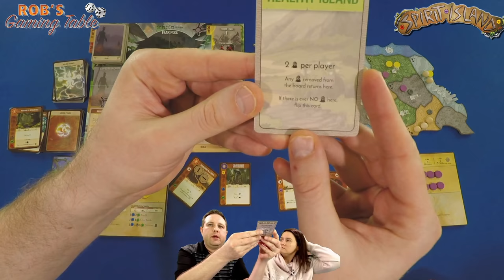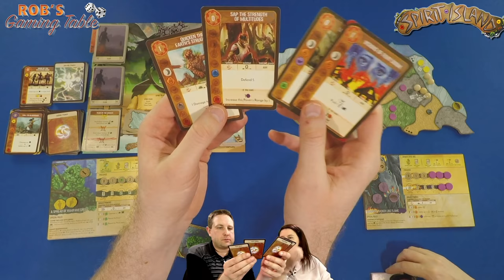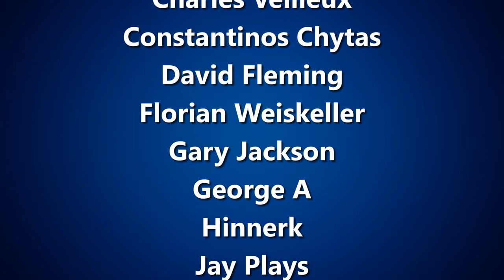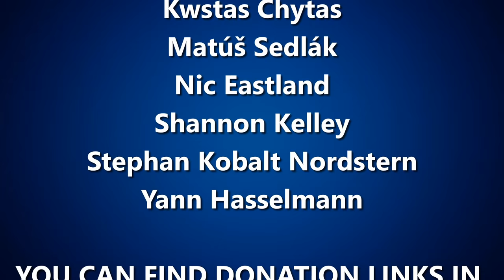Spirit Island Playthrough (2 Players)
A live 2 player co-op playthrough of Spirit Island using the spirits Spread of Rampant Green and Shadows Flicker Like Flame. Spirit Island is a board game published by @GreaterThanGames